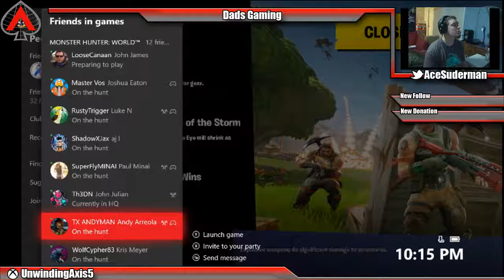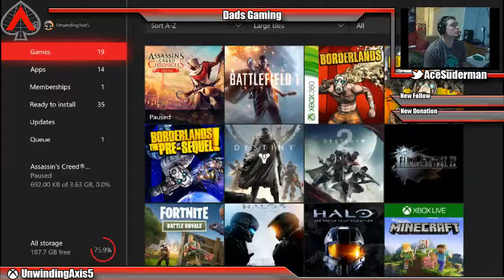Fortnite and Borderlands